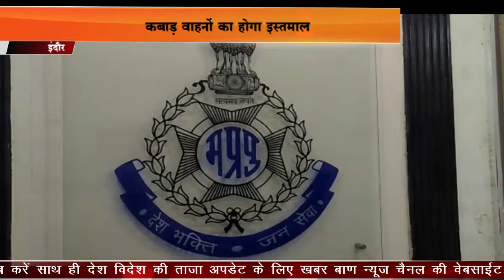कबाड़ वाहनों का होगा इस्तमाल